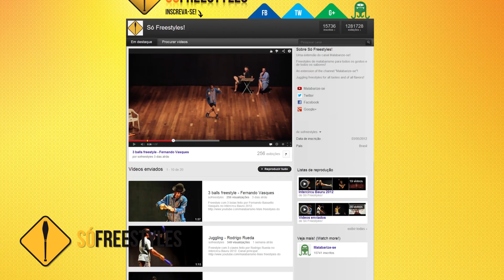Você consegue encontrar os vídeos escondidos no canal? CAÇA AOS VÍDEOS-EXTRA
A caçada acaba de começar! Encontre os vídeos EXTRA do Malabarize-se!

Canon 60D -  lente: 50mm f1.8
Áudio: Zoom h4n.

The hunt has just begun! Find the extras on Malabarize-se!

Canon 60D -  lenses: 50mm f.1.8
Audio: Zoom h4n.